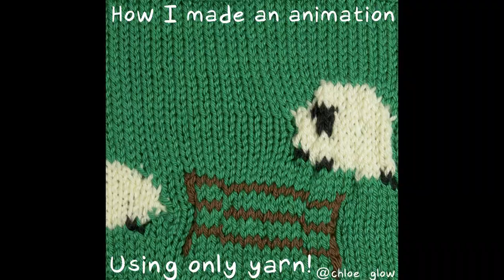Knit Sheep Animation Process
How I made a 12 frame animation using entirely yarn!